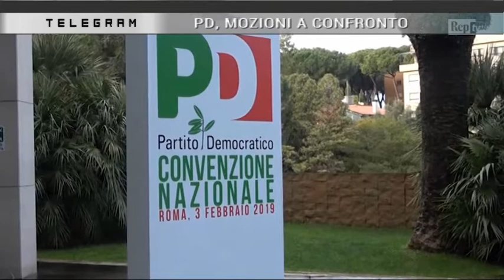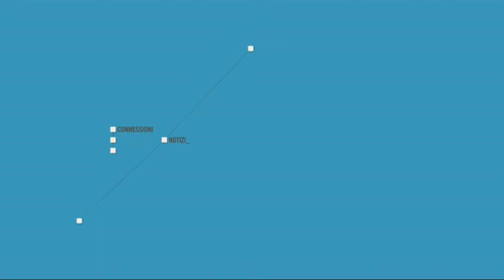TELEGRAM 08.02.2019 con Valerio Fabiani e Bernard Dika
TELEGRAM 08 Febbraio 2019 con

Valerio Fabiani (PD)
Bernard Dika (PD)